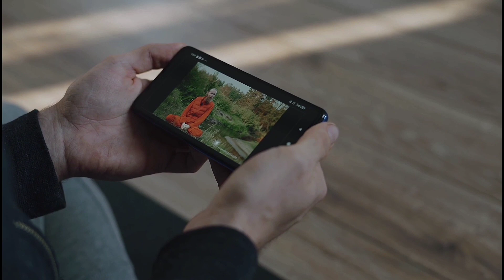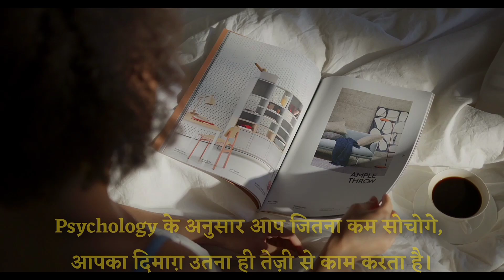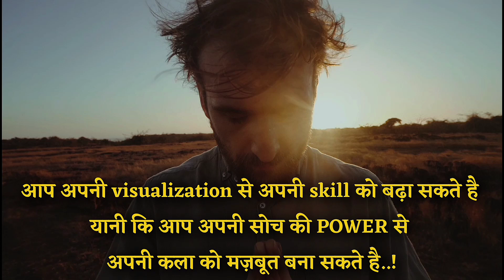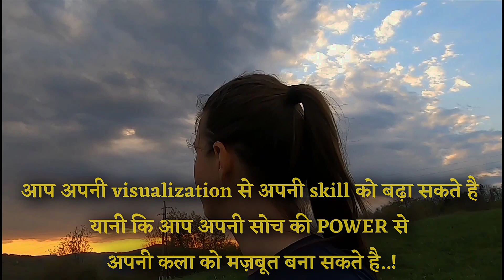Amazing Human Behaviour Psychology Facts In Hindi Ep 5| Crazy Psychology Facts 🤯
Amazing Human Behaviour Psychology Facts In Hindi | Crazy Psychology Facts

Psychology facts in hindi about girl
psychology facts
psychology
psychological facts
human psychology
psychology facts about love
human psychology in hindi
love psychology facts
mr proton
mister proton
amazing psychological facts about life
amazing psychological facts about humans
amazing psychological facts about crushes
amazing psychological facts about dreams
amazing psychological facts in hindi
psychology facts about dreams in hindi
psychological facts about dreams of someone you love in hindi
manovaigyanik tathya
manovaigyanik fact
psychology facts about men
psychology facts about missing someone
psychology of human behavior in hindi
powerful motivational video in hindi for success in life
inspiratonal video in hindi
best quotes of success in life
anmol vachan youtube channel
great people biography in hindi
महान लोगो के अनमोल वचन
best inspirational stories in hindi for students 2021
ziddi motivational video in hindi
study motivation
Morning motivation